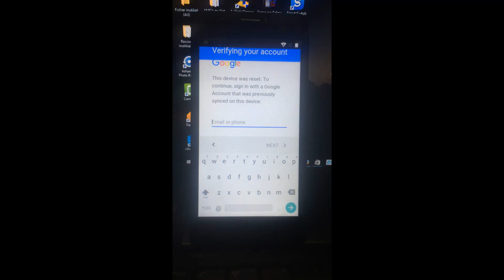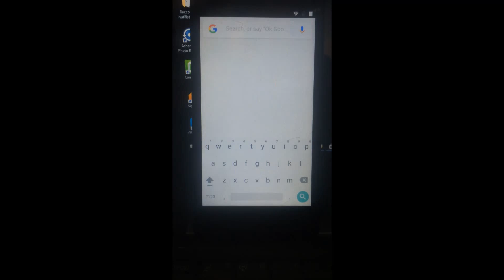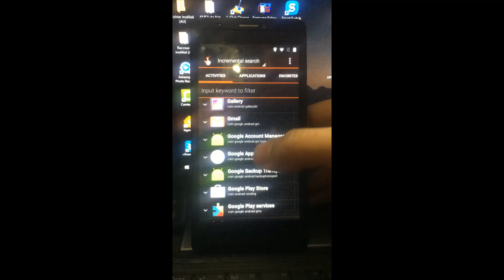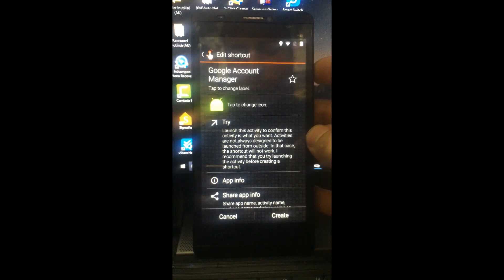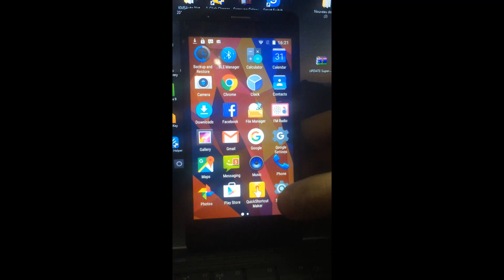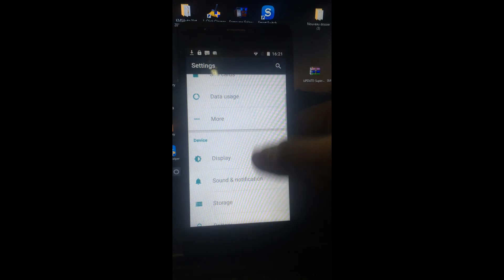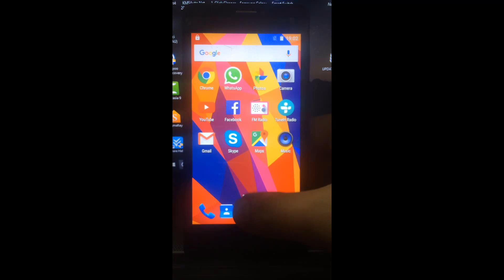google account bypass, MAJESTIC SPH CRONO 54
crono 54
MAJESTIC SPH CRONO 54
Remove jio limit 1GB get 100GB 100% with proof
google account is temporarily disabled,
google account,
google account verification bypass